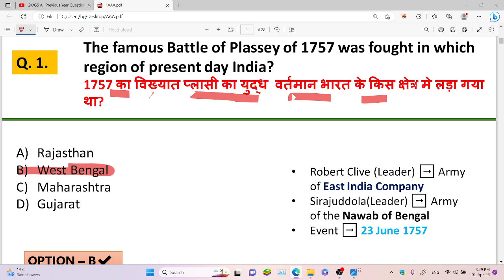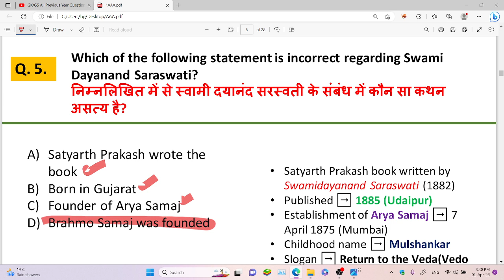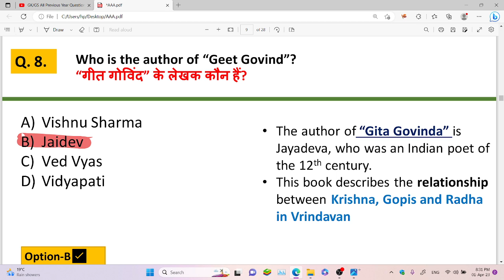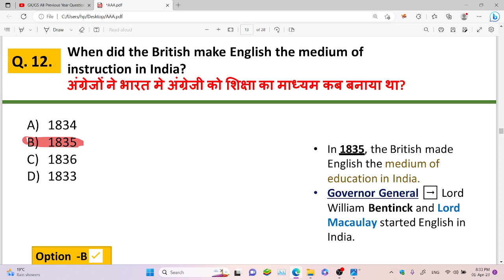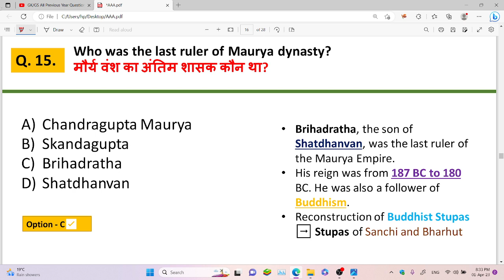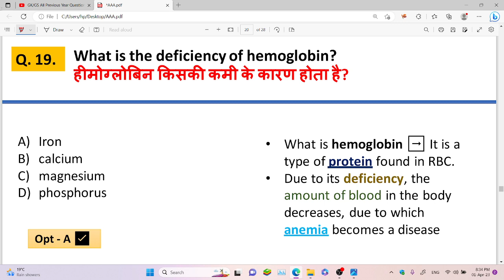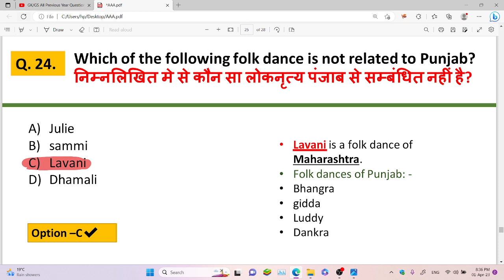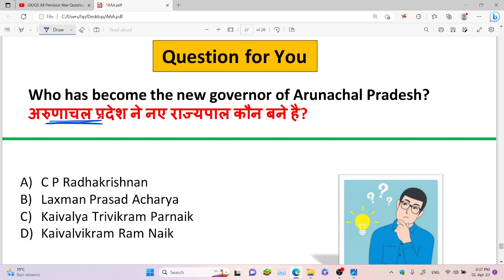GK GS Practice Set | SSC CGL, MTS, DELHI POLICE 2023 Most important GK, GS and Current Affairs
polity handwritten notes in just RS 50/-